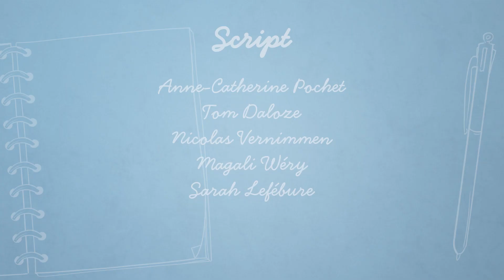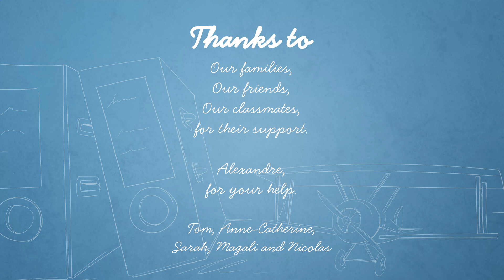Fly Away - Animated Short Film 2022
Une production de la Haute École Albert Jacquard
Réalisatrices et réalisateurs : Tom Daloze - Anne-Catherine Pochet - Magali Wéry - Nicolas Verminen - Sarah Lefébure

It’s always darkest before the dawn

"Notre court-métrage raconte une relation brisée entre un père,
Frank et sa fille Luna, causée par le travail excessif de celui-ci.
Nous avons choisi de représenter cette distance par une bulle physique
séparant les deux personnages.

Il est parfois difficile de concilier vie familiale et professionnelle,
surtout lorsque l’on travaille depuis son domicile. Cette situation
est présente dans beaucoup de foyers aujourd’hui, et de nombreuses
personnes pourront se reconnaître dans les personnages,
que ce soit l’enfant ou le parent.
Notre intention est d’inviter chacun à réfléchir sur la place accordée
à son travail dans sa vie quotidienne à travers une métaphore."

Retrouvez certaines images de leur production sur artstation !